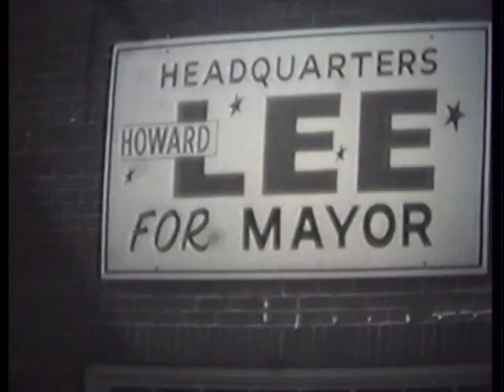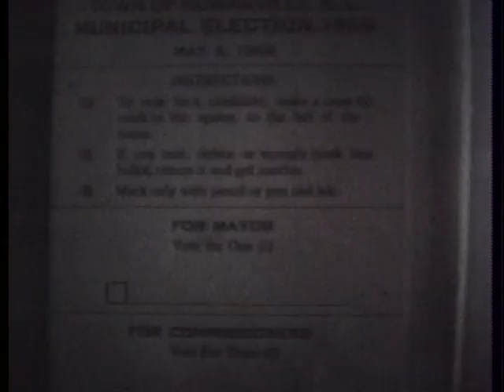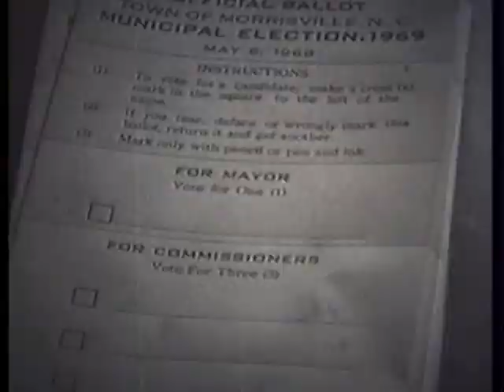Duke University Film Project 1969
Film project at Duke in Spring 1969.   First two segments (two each) intended to show difference between "straight" news reporting and slightly biased version.  Last segment I guess we were just having fun. Produced by Vince Staten and Greg Bowcott.  Vince handled film editing, Greg did the audio work.  The separate tape and film reels were combined in early 2012, after years of neglected storage.  Enjoy!